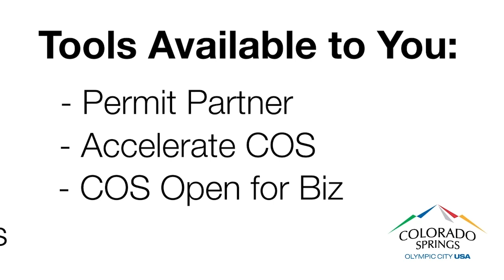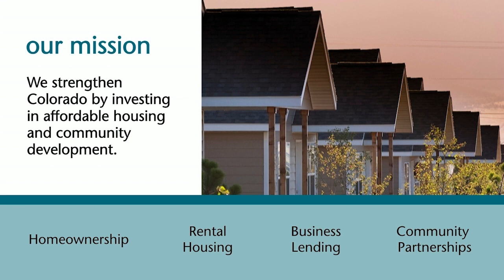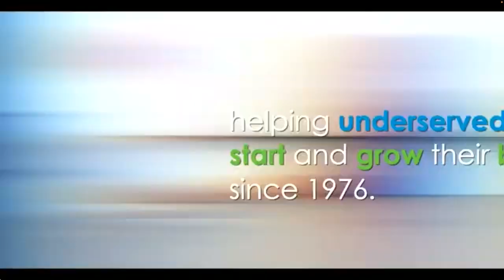2023 Small Business Week: Become A Marketing Champion! (June 5)